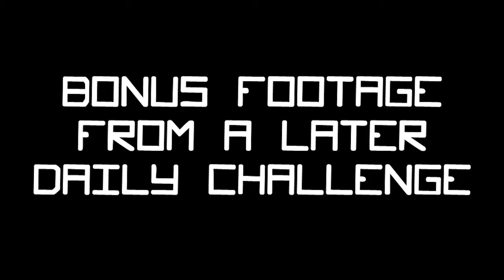Spelunky Daily Challenge - 17 - 18.2.14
Double Frog Bounce Combo Kill!